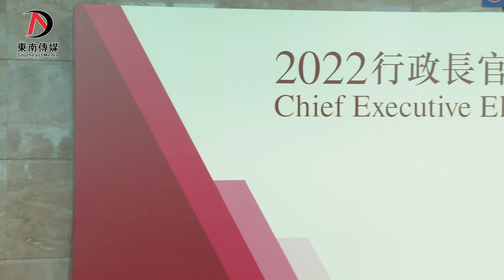李家超高票當選第六任特首人选 各界冀香港开新篇